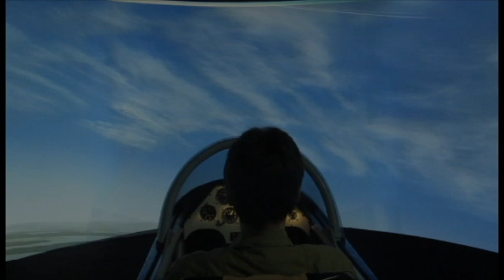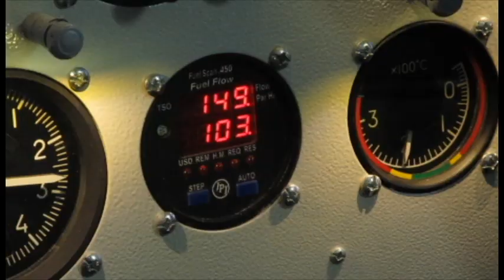Su 26 Flight simulator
Henry Mancini, Joe Reisman